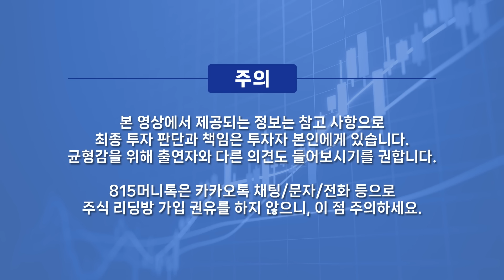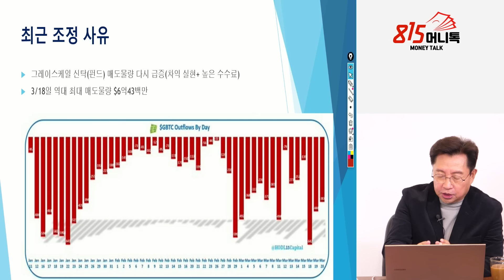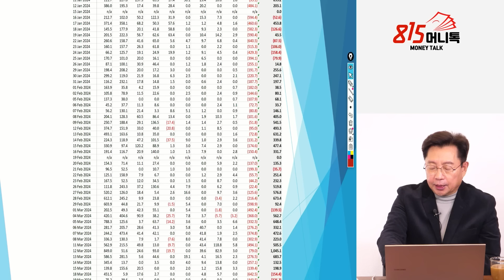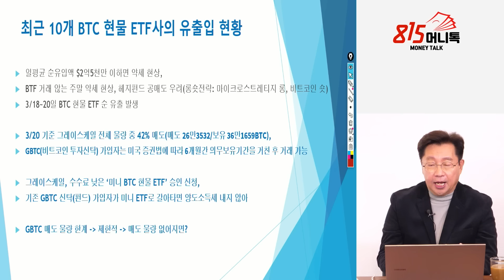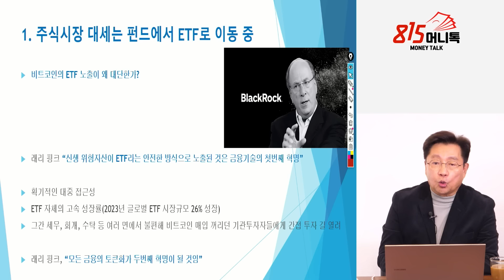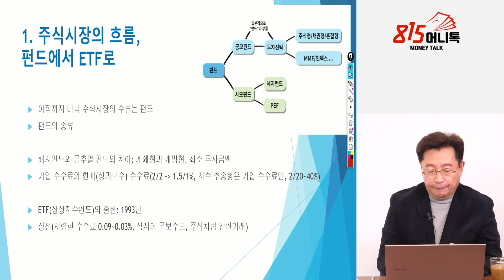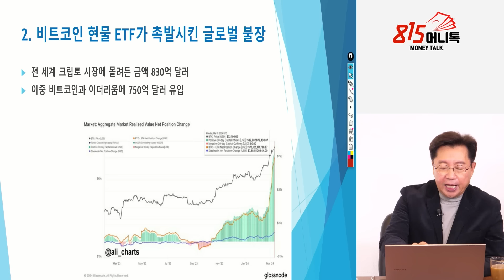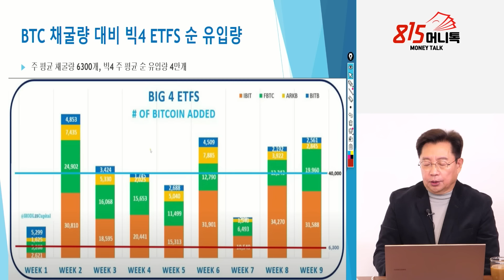가격 조정 중인 비트코인 "조정 끝나면 엄청난 불장 온다" / 비트코인 ETF로 돈 이 몰려든다.ㅣ홍익희 전 교수 1부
0:00 ‘유대인의 세계관’ 저자/ 세종대 전 교수 홍익희 전 교수     (촬영일시 3월 22일 오전 10시 반 촬영)

0:53 비트코인, 지금 조정장인가?

6:08 비트코인이 조정된 이유는?

12:28 비트코인 ETF, 얼마만큼 발전할까?

19:02 ETF가 펀드보다 경쟁력이 있는 이유는?

비트코인반감기,비트코인전망,비트코인조정,비트코인하락,더와이즈

y-45,10,10